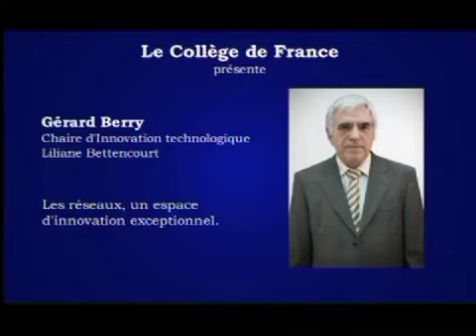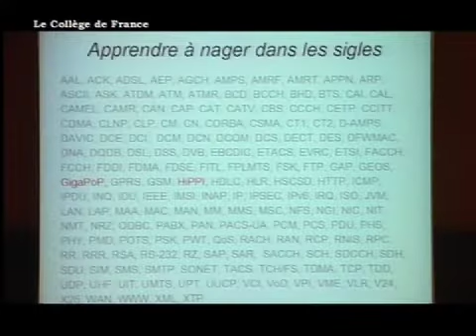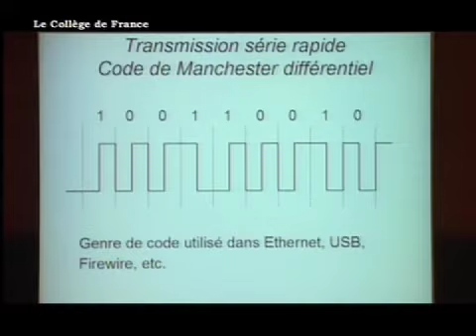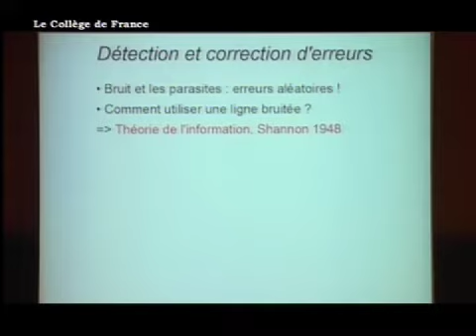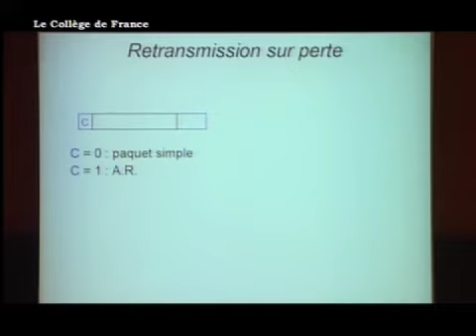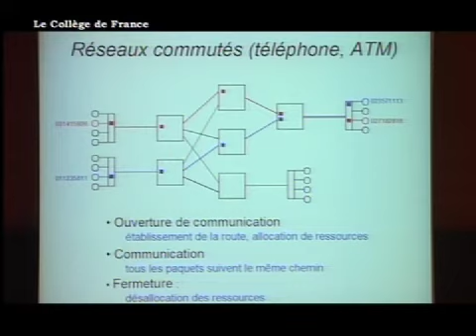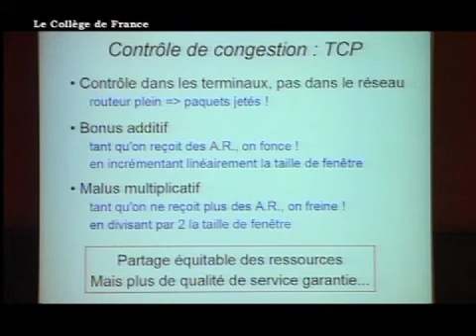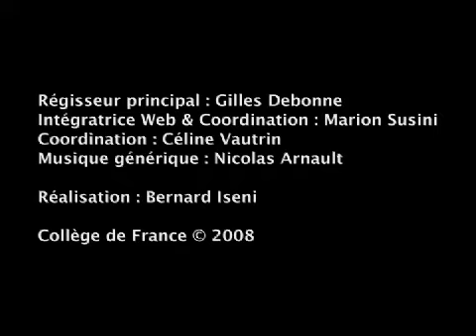Pourquoi et comment le monde devient numérique (12) - Gérard Berry (2007-2008)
Enseignement 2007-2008 : Pourquoi et comment le monde devient numérique
Cours du vendredi 14 mars 2008 : Les réseaux, un espace d'innovation exceptionnel